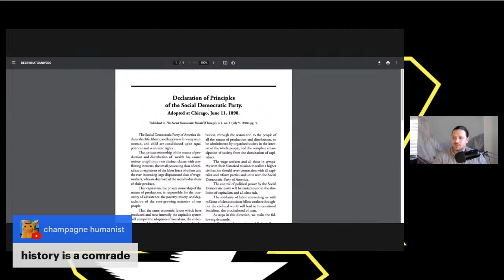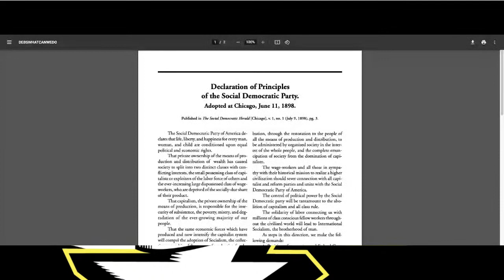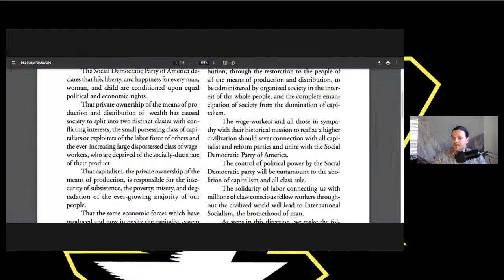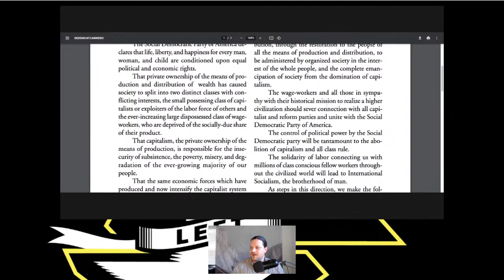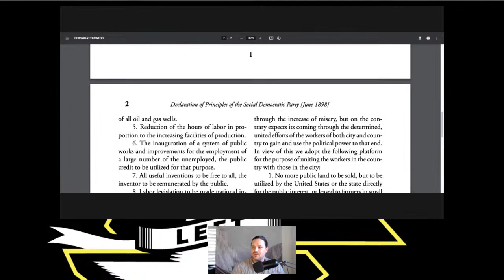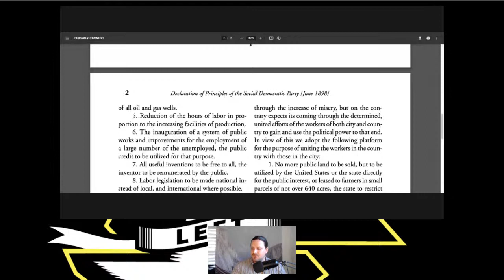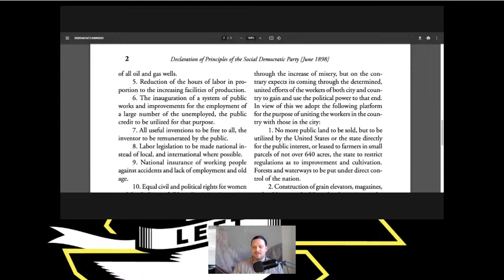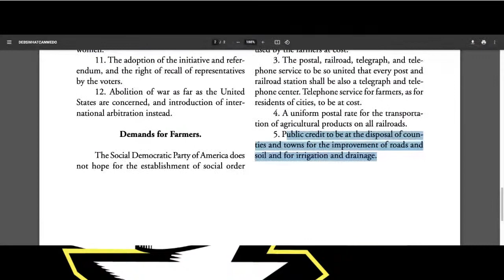American Socialism - Griscom Stream + Q&A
This week's Griscom Stream will be talking about founding documents of American socialism while also asking questions in the chat!